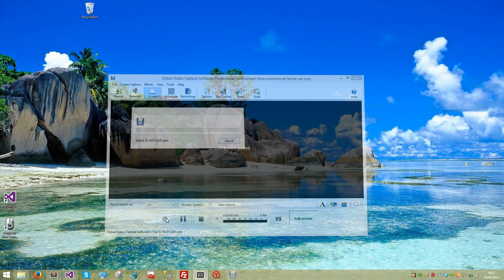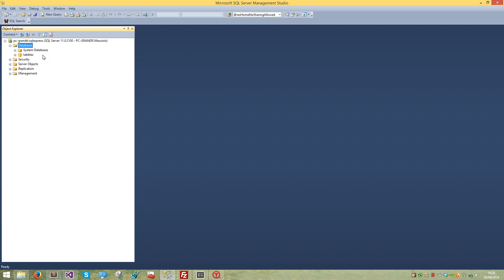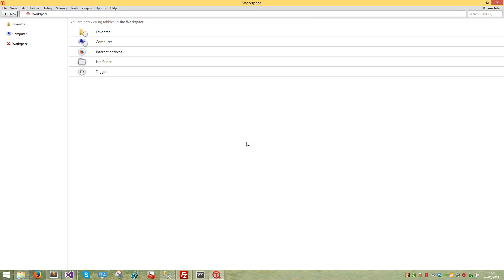How to setup a Tabbles database on Microsoft Sql Server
Be sure to enable captions!

After you have installed Sql Server, you will have to install Tabbles on Sql Server, i.e. create a database and a user. This video explains how to do it.